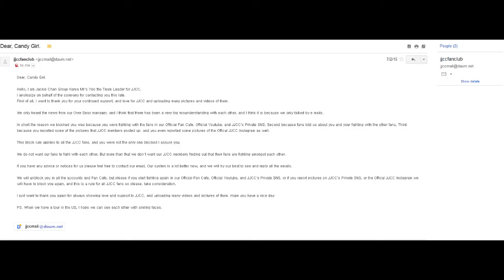Prince Mak talks about me